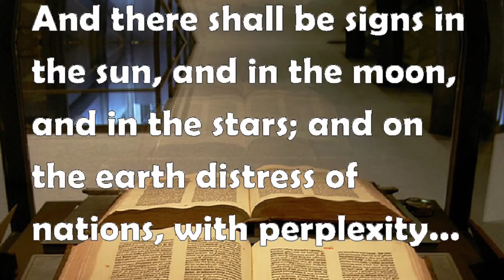Signs In The Sun ☀️! More Confirmation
Praise Jesus! This morning as I drove to work The Holy Spirit gave more Confirmation about The Signs in the Sun. The Sisters channel who has the videos of the pictures is Lauren Lindsay! She has some excellent footage of what Our Lord allowed her to see! I Pray this ministers to your spirits and Bless you like it did me! Be Watchful! Jesus is Coming 🙏🏾💜😇